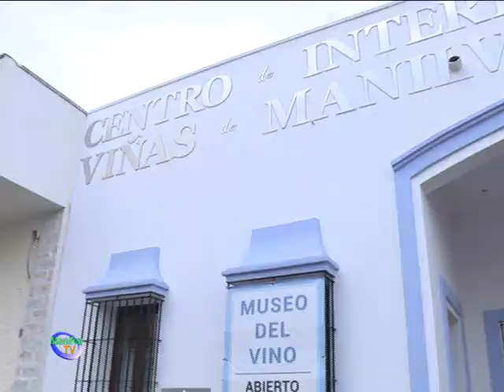SE BUSCAN EXTRAS PARA UN CORTOMETRAJE DOCUMENTAL SOBRE MANILVA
La delegación de Juventud del Ayuntamiento de Manilva que dirige Marcos Ruiz, va a producir un cortometraje documental sobre la localidad.

Por este motivo, se solicita la participación de extras del municipio de todas las edades.

El próximo viernes 20 de marzo el Centro de Interpretación Las Viñas de la localidad, acogerá a partir de las cuatro de la tarde un casting para seleccionar a las personas que formarán parte de esta bonita iniciativa.

Ruiz ha querido animar a los vecinos a participar de esta actividad que quedará para el recuerdo de todos y se presenta como idea divertida e interesante.